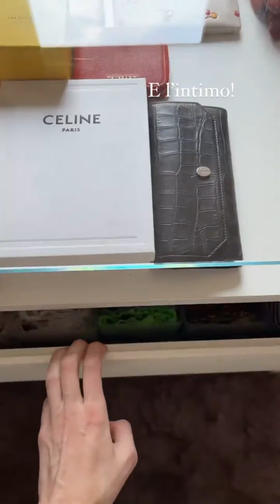TOUR DELLA CABINA ARMADIO sistemata - Paola Turani 24/4/21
23/04/21

Tour completo della cabina armadio

Cena pizza 🍕